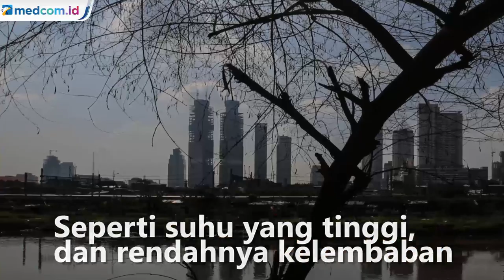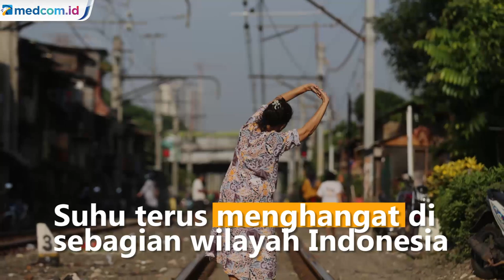Merasa Gerah? Berikut Penyebab Suhu Panas Akhir-akhir Ini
Beberapa hari ini masyarakat merasakan suhu panas yang mengakibatkan tubuh terasa gerah. BMKG mengatakan ini terjadi akibat beberapa faktor, seperti suhu yang tinggi, dan rendahnya kelembaban udara. Ini terjadi pada kondisi langit cerah dan kurangnya awan. Sebab, sinar matahari banyak diteruskan ke permukaan bumi.

Faktor lain yang mempengaruhi, juga adanya angin monsun kering dari Australia. Angin ini diyakini kurang membawa uap air, sehingga menghambat pertumbuhan awan. Meningkatnya suhu ini juga terjadi akibat pemanasan global. Bahkan pada 2019 lalu, menjadi tahun terpanas kedua sejak 1850.